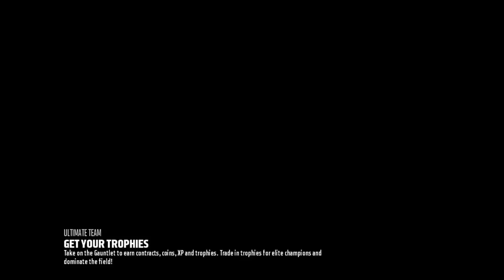Madden NFL 18 Harrison QB Broncos EP2